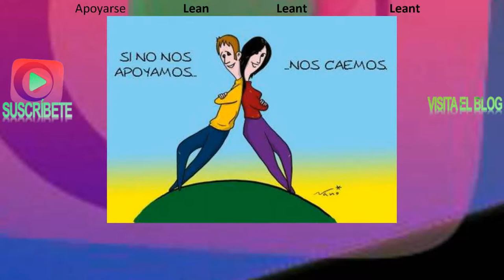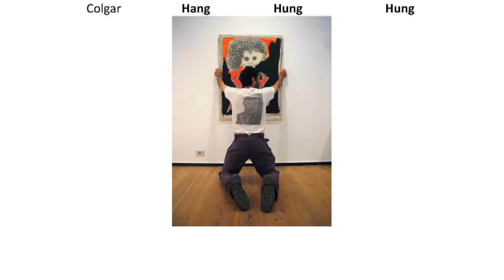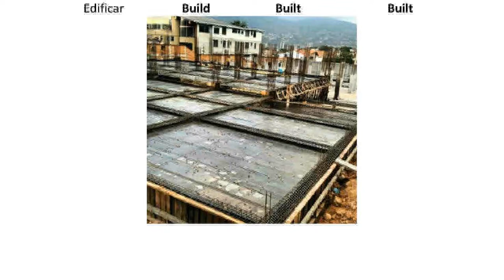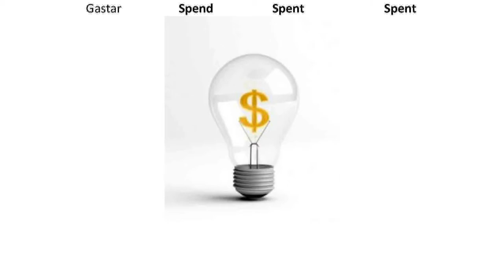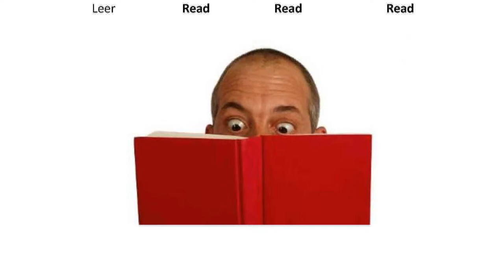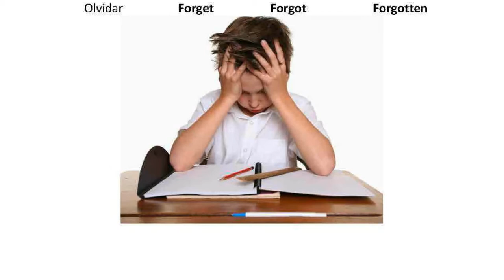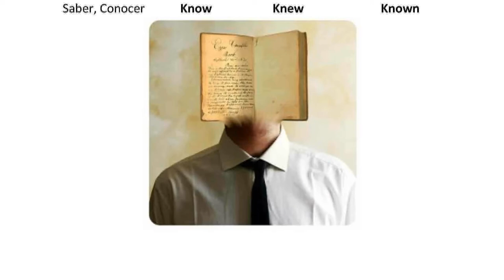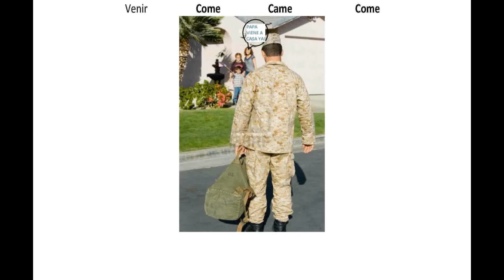LOS VERBOS IRREGULARES EN INGLÉS